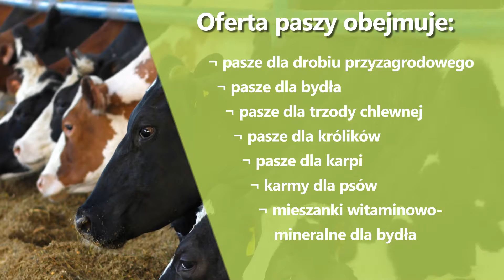Narzędzia ogrodnicze środki ochrony roślin nasiona Jasienica Argol sp. z o.o.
Argol to firma zlokalizowana w Jasienicy, w województwie śląskim. Działamy od 1993 roku. Oferujemy torfy, ziemie, narzędzia ogrodnicze, środki ochrony roślin, nasiona oraz pasze.

Oferujemy szeroką gamę nawozów rolniczych azotowych, fosforowych, potasowych, wapniowych, wieloskładnikowych i płynnych znanych producentów krajowych i zagranicznych. Wśród nasion znajdą Państwo materiał siewny zbóż jarych i ozimych, sadzonek ziemniaków, roślin strączkowych, motylkowych i poplonowych, traw łąkowo-pastwiskowych, warzyw i kwiatów, buraków pastewnych oraz kukurydzy.

Oferta paszy obejmuje pasze dla drobiu przyzagrodowego, pasze dla bydła, pasze dla trzody chlewnej, pasze dla królików, pasze dla karpi, karmy dla psów i mieszanki witaminowo-mineralne dla bydła. Ponadto Klienci zakupią u nas worki zbożowe, taczki, opryskiwacze ciśnieniowe, skrzynki rozsadowe, karmniki i poidła dla drobiu oraz półrury kamionkowe do koryt i żłobów.